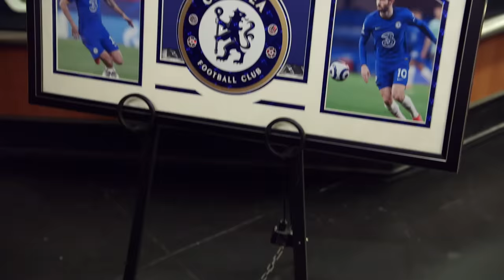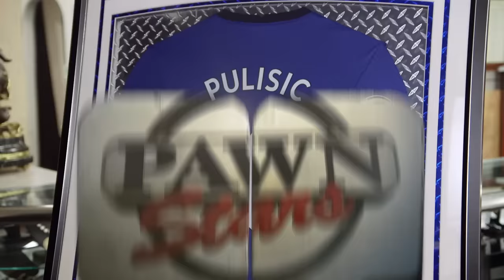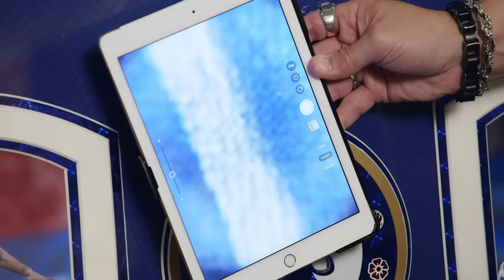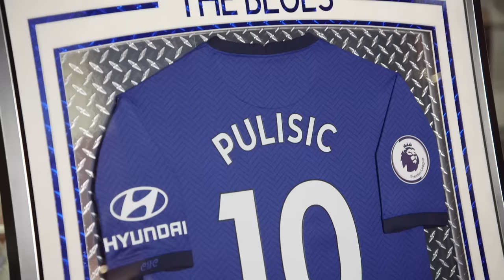Pawn Stars: SUPERSTAR Signed Soccer Jersey Worth THOUSANDS? (Season 19)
Corey is no soccer expert, so he needs to call in a professional to appraise a signed Christian Pulisic jersey, in this clip from Season 19, "Declaration of Indepawndence".